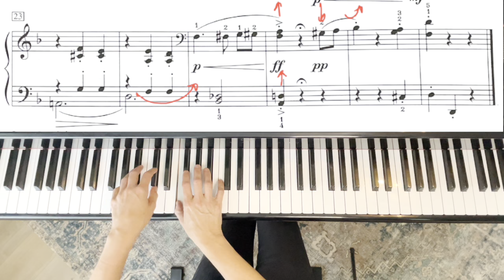Crocodile Tears by Christine Donkin (RCM Level 2 List B 2022 Celebration Series)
Crocodile Tears by Christine Donkin (RCM Level 2 Repertoire List B) from the Royal Conservatory of Music of Music 2022 Piano Celebration Series.
Christie Peery Skousen, piano.

Medium Play through at MM 84 with Peery Musical Markings.
Peery Musical Markings offer a clear, visual explanation of one interpretation option.

EDUCATIONAL STUFF
Sheet music:

Page turning pedal
Ipad Pro 12.9 inch

Piano Mics
MacBook Pro

I use Logic Pro (to record) and Final Cut Pro (to edit movie).  I am admittedly poor at using all of this. But it really helped me to know what other people use which is why I'm putting all of this info out there.